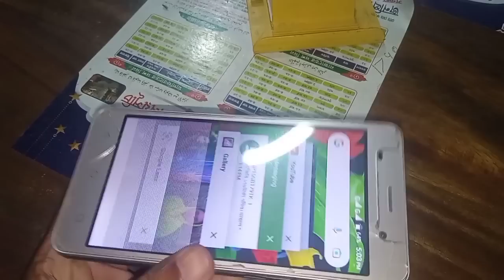symphony my best phone